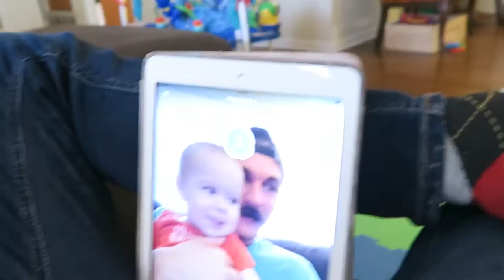BEST FRIENDS REUNITED!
My good friend Mattersen comes to town and we hang out after a year of not seeing each other.